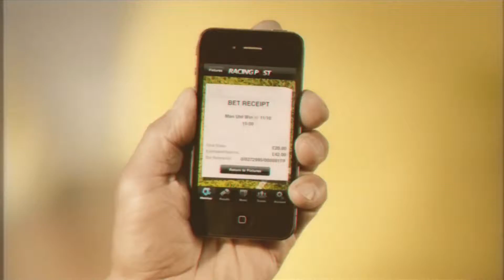Racing Post Football Bet (1)